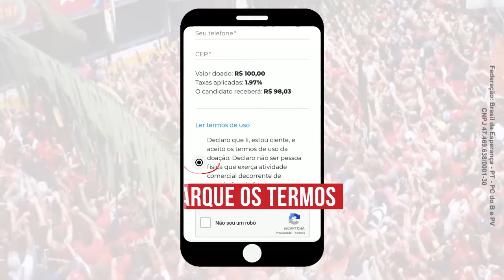Esperança tem nome: Lula! Vem com a gente pra mudar o Brasil! | Vote 1370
Durante quase 4 anos de desgoverno Bolsonaro, fiz uma oposição firme e propositiva. Trabalhei em defesa dos interesses do povo, sempre buscando lutar para baratear o custo de vida da população.

E consegui, junto com a bancada do PT, barrar retrocessos e aprovar importantes propostas como o Auxílio Gás. Projeto que criei para ajudar as famílias de baixa renda na compra do botijão de gás e a inclusão automática de beneficiários do CadÚnico na Tarifa Social de Energia Elétrica.

Agora, é hora de união. Por isso, peço o seu apoio nas ruas e nas redes. Venha participar da minha campanha. Ela é feita pra você e por você.

Vamos juntos fazer as mudanças que o Brasil precisa para gerar empregos, colocar comida na mesa do povo e ampliar projetos sociais.

✌️🔥😎 Zarattini 1370: ajude a eleger quem trabalha por você. Contribua com a minha campanha